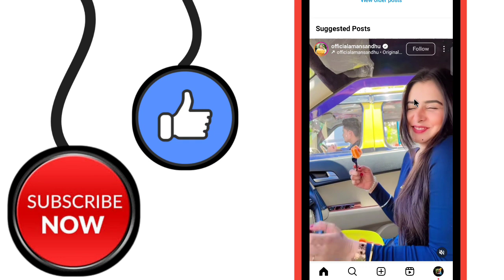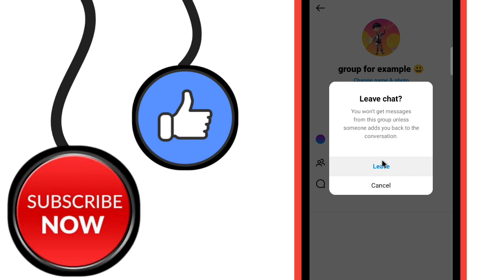Instagram Group Se Bahar Kaise Nikale | how to left instagram group